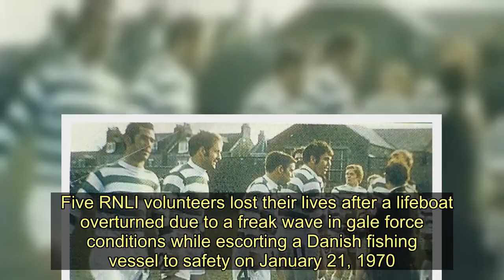Celtic in fundraising friendly to mark 50th anniversary of Fraserburgh lifeboat tragedy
Celtic have announced a special fundraising friendly to commemorate the 50th anniversary of the Fraserburgh lifeboat tragedy.    Five RNLI volunteers lost their lives after a lifeboat overturned due to a freak wave in gale force conditions while escorting a Danish fishing vessel to safety on January 21, 1970.   More than 13,000 people attended a joint funeral for the five men as the disaster rocked the local community in the Fraserburgh area.  Shortly afterwards a Celtic team, including members of the Lisbon Lions, travelled to the town for a charity fundraising match against the local team.   The team was made up of stars such as Billy McNeill , Jimmy Johnstone, Bobby Lennox and Bobby Murdoch - all led by the Hoops' legendary manager Jock Stein .   More than 6,500 turned out for the occasion and raised around £2,000 for the bereaved families.  Now the Parkhead club have announced that they will face off against Highland League side Fraserburgh FC to mark 50 years since the tragic incident.  Funds raised from the match will go to local good causes, including RNLI Fraserburgh.   Celtic chief executive Peter Lawwell said: “Clearly we have a very close connection to the tragic events of 1970, with Jock Stein and the club ensuring in 1970 that the local disaster fund was supported.   "We know for many in the local area that these events will still cause hurt and pain even after 50 years. However, after discussions with Fraserburgh FC we felt that once again we should mark this anniversary year, come together and pay our respects to those who were lost and their families".  Details of the match will be announced at a later date.   Celtic in fundraising friendly to mark 50th anniversary of Fraserburgh lifeboat tragedy
Celtic FC,Peter Lawwell,RNLI